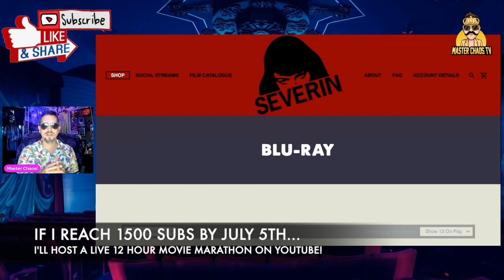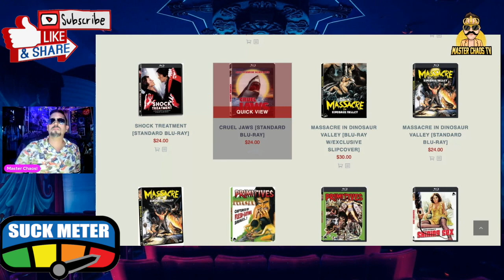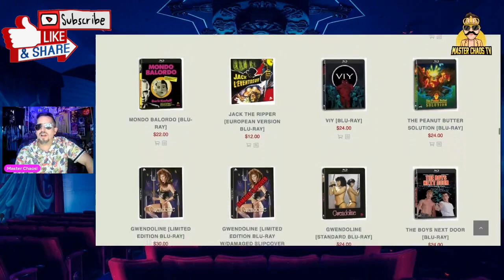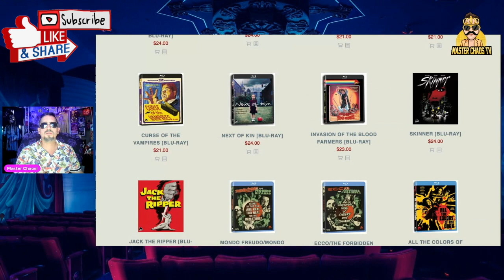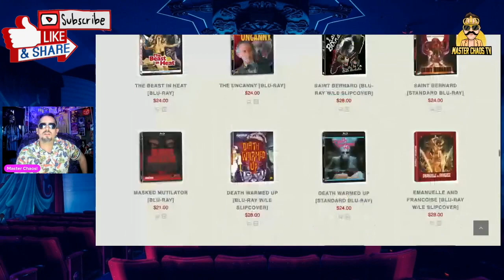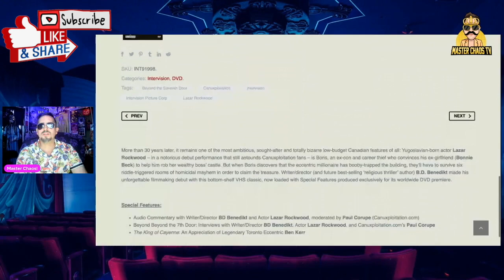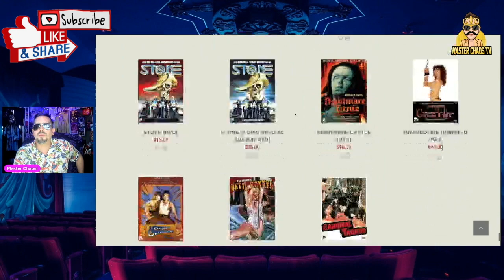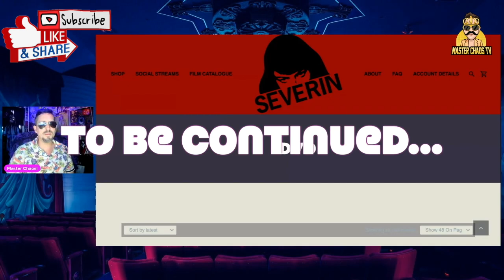Severin Films NUKE THE MID-YEAR SALE 2021 Shopping Guide: WHAT NOT TO BUY (w/ site tour!)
▶Mailing Address
Master Chaos